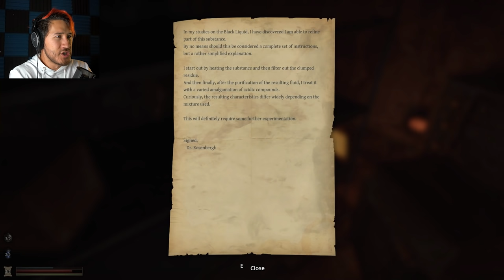GETTING SUPER POWERS!! | Lethe - Part 3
Well this is an interesting turn of events! Also HELLO MONSTER!!
Play Lethe on STEAM!!